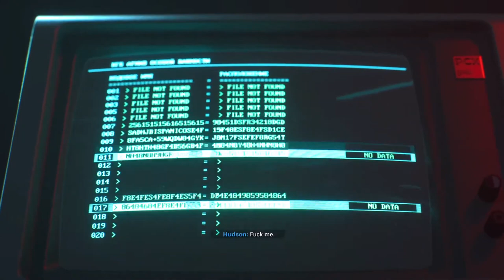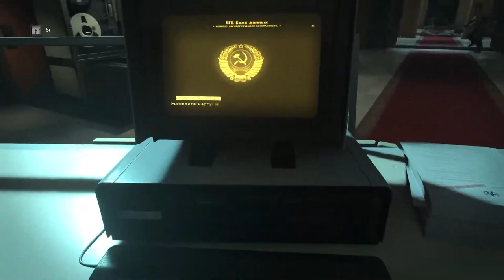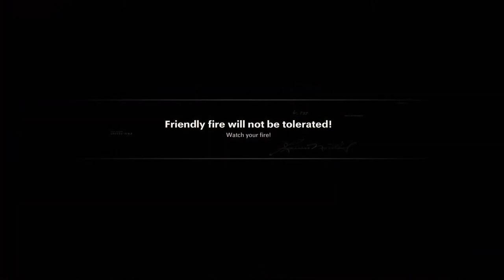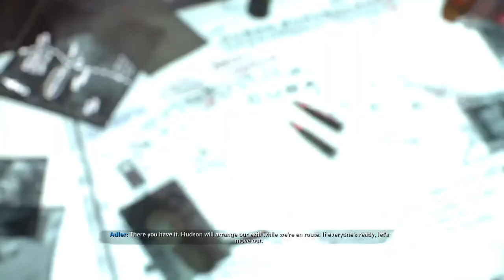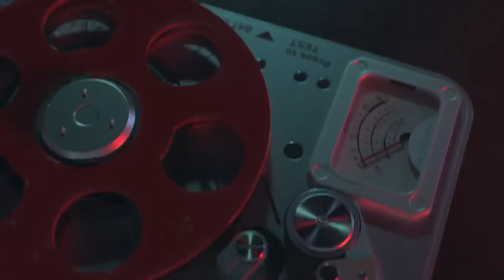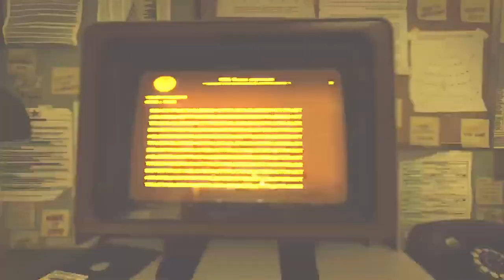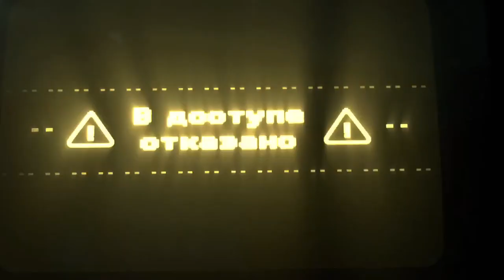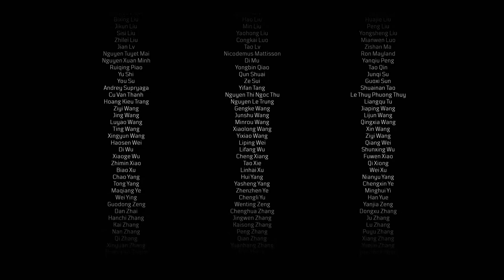Call of Duty: Black Ops Cold War PS5 Gameplay 60FPS 4K HDR || Full Review This Game Injoy (BNTE)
Call of Duty: Black Ops Cold War PS5 Gameplay 60FPS 4K HDR

Which CoD games did Treyarch make?
Does Activision own Treyarch?
Is Treyarch or Infinity Ward better?
What Call of Duty games did Activision make?
Search for: What Call of Duty games did Activision make?
What is Activision's biggest game?
What will be the next Call of Duty 2021?
Search for: What will be the next Call of Duty 2021?
Who is making Call of Duty 2021?
Is CoD ww2 still active 2021?
What is he newest Call of Duty?
Search for: What is the newest Call of Duty?
What is the best call of duty?
Why is Call of Duty an 18?
What order is Call of Duty games?
Search for: What order is Call of Duty games?
Which Call of Duty game should I play first?
What is the first COD game?
Are all COD games connected?
Search for: Are all COD games connected?
What is the #1 game in the world?
Which CoD games are in the same universe?
Is Lev Kravchenko real?
Search for: Is Lev Kravchenko real?
Why did dragovich betray Reznov?
Does Kravchenko survive?
Did Reznov brainwash Mason?
Search for: Did Reznov brainwash Mason?
Is Reznov a bad guy?
Why did Mason see Reznov?
How old is Reznov?
Who is John Trent bo1?
Is Reznov a communist?
Search for: Is Reznov a communist?
Is Reznov in Cold War?
Is Reznov alive in Black Ops 2?
Where did Alex Mason go for 30 years?
Why is Mason not a playable character in Cold War?
How tall is Alex Mason?
Who voices Alex Mason in Cold War?
Search for: Who voices Alex Mason in Cold War?
Why didnt James C Burn voice Woods?
Does Mason have the same voice actor in Cold War?
How old is Woods Black Ops 1?
Search for: How old is Woods Black Ops 1?
Why did Woods call himself an onion?
Is Woods in Black Ops 1?
What happened to Woods at the end of Black Ops 1?
Search for: What happened to Woods at the end of Black Ops 1?
Is Bell dead cod Cold War?
Is Frank Woods CIA?
How old is Woods in Black Ops 2?
Search for: How old is Woods in Black Ops 2?
Was Reznov real in Black Ops?
Is price still alive?
How many black ops 2 endings are there?
Search for: How many black ops 2 endings are there?
Which is the best ending in bo2?
Which bo2 ending is canon?
How many endings does Black Ops have?
Search for: How many endings does Black Ops have?
Is Adler a bad guy?
Can you shoot Adler at the end?
Why does Adler shoot the bell?
Search for: Why does Adler shoot the bell?
Who died Adler or Bell?
What is Bell's real name Cold War?
What happens if u lie to Adler?
Search for: What happens if u lie to Adler?
Should I lie about where Perseus is?
What happens if you say Duga?
Should you tell Adler the truth?
Search for: Where did Alex Mason go for 30 years?
Is Alex Mason based on a real person?
Is Adler dead cod?
Is Alex Mason in MW?
Search for: Is Alex Mason in MW?
Is Ghost A Alex?
Is Alex Mason still alive?
Will Alex Mason be an operator?

cod warzone guns,warzonecall-of-dutycall of dutymodern ,warfareblack ,opsiwbattle ,royaleCold, Warcw,3arc